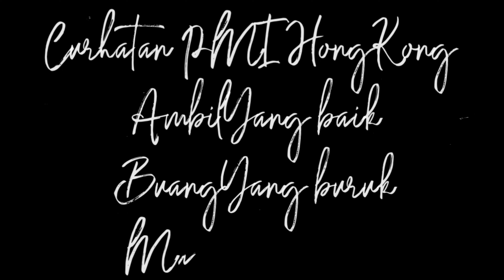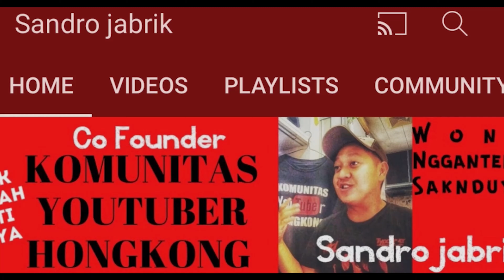Bernafsu tanya job cowok di hongkong hayoo ada apa?(wong ngganteng sakndunyo)